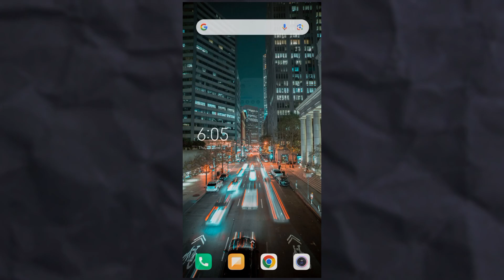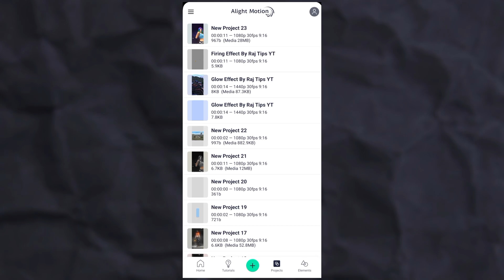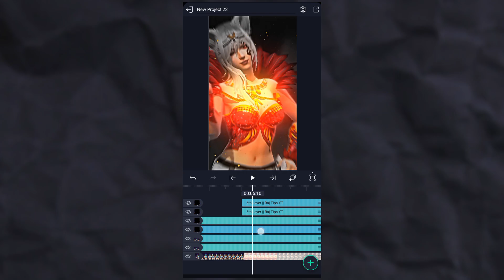Firing Effect Editing Tutorial || Alight Motion Video Editing || Sabi_edix Reels Video Editing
Firing Effect Editing Tutorial  || Alight Motion Video Editing || Sabi_edi Reels Video Editing

Ya Search kar lo
Raj Tips YT

About Video

free fire
instagram viral reels free fire editing tutorial
viral reels editing free fire
free fire reels ki editing kese kare
free fire shorts,alight motion viral reels editing free fire
free fire instagram reels editing tutorial
free fire black effect quality editing tutorial
free fire instagram viral reels editing tutorial